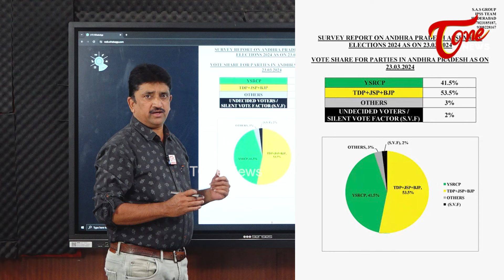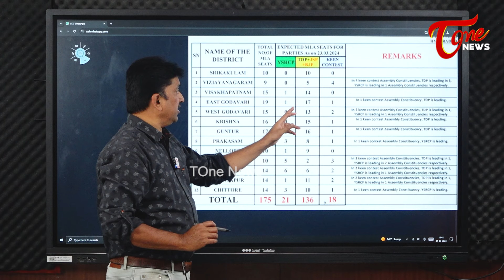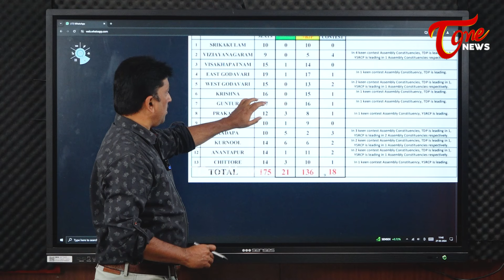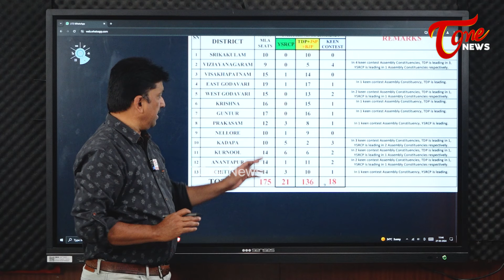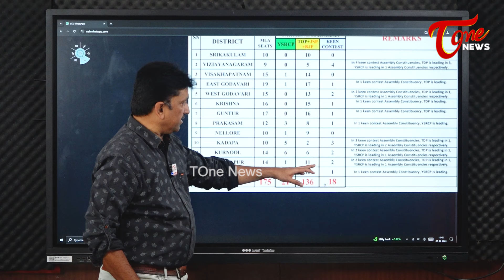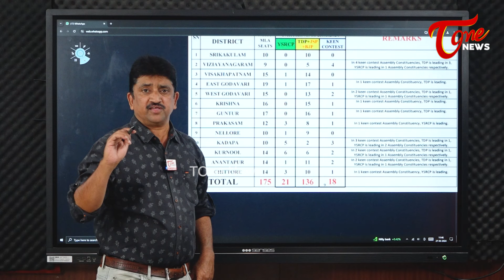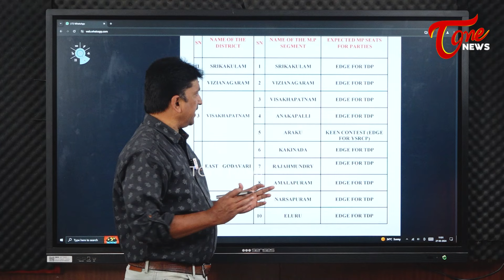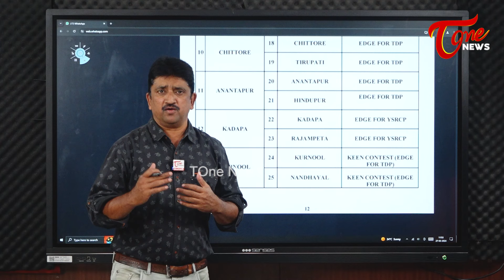ఏపీలో అధికారం.టీడీపీ, జ‌న‌సేన‌దే | Journalist Fazal Analysis on Atmasakshi latest survey | TOne News